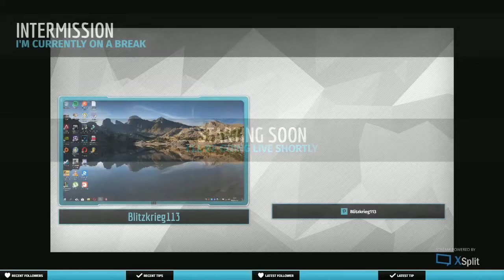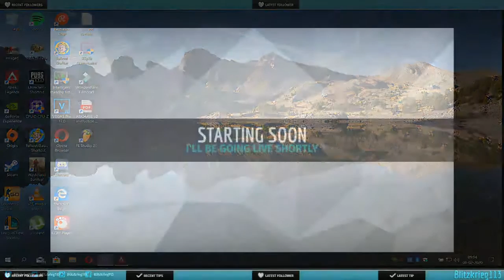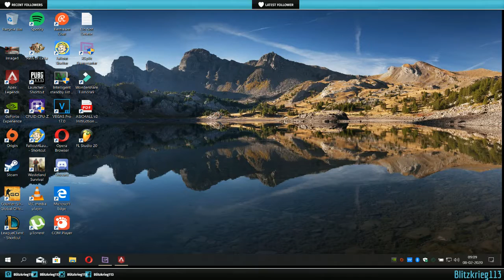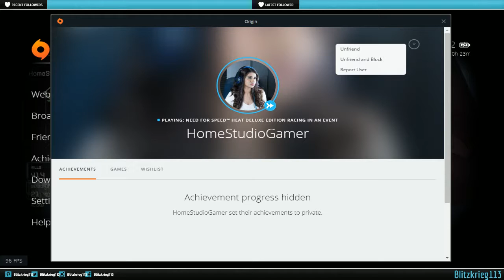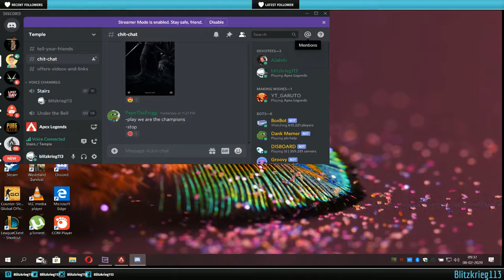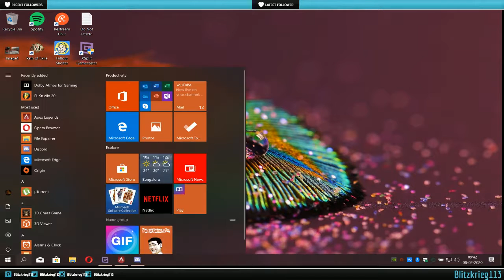Apex Legends on my potato laptop!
Weekenders!